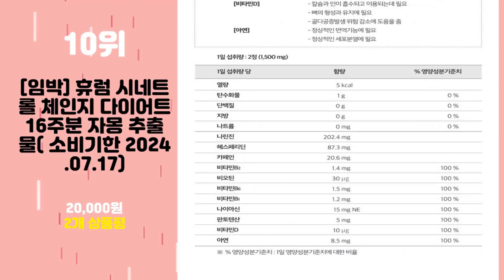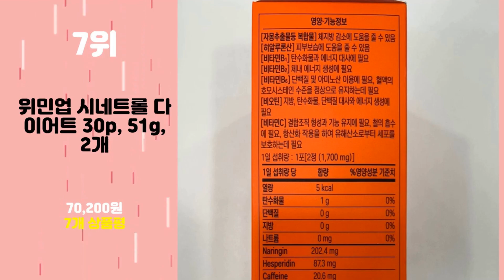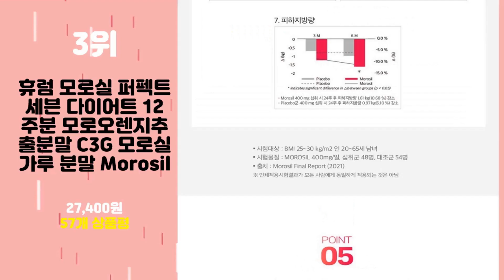2024년 가성비 시네트롤 추천 TOP10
2024년 인기 시네트롤 추천 TOP10을 소개합니다.

♥10위   [임박] 휴럼 시네트롤 체인지 다이어트 16주분 자몽 추출물( 소비기한 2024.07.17)  [  20,000원  ]

♥9위   [뉴오리진] 코어리셋 시네트롤 제로 다이어트 14포 28정  [  17,600원  ]

♥8위   캐나다 로얄캐네디언 시서스파우더+시네트롤+팻폰지  [  252,070원  ]

♥7위   위민업 시네트롤 다이어트 30p, 51g, 2개  [  70,200원  ]

♥6위   스키니랩 시네트롤 자몽 오렌지 다이어트, 28정, 6개  [  99,000원  ]

♥5위   스키니랩 시네트롤 자몽 오렌지 다이어트 4박스  [  70,560원  ]

♥4위   푸응 올데이버닝 티 시네트롤 자몽 다이어트, 100g, 1개  [  31,900원  ]

♥3위   휴럼 모로실 퍼펙트 세븐 다이어트 12주분 모로오렌지추출분말 C3G 모로실 가루 분말 Morosil  [  27,400원  ]

♥2위   스키니랩 시네트롤 자몽 오렌지 다이어트 체지방감소 나린진 헤스페리딘, 28정, 2개  [  65,900원  ]

♥1위   자몽 모로오렌지 복합물 추출물 나린진 알약 UCP단백질, 70정, 5개  [  59,900원  ]